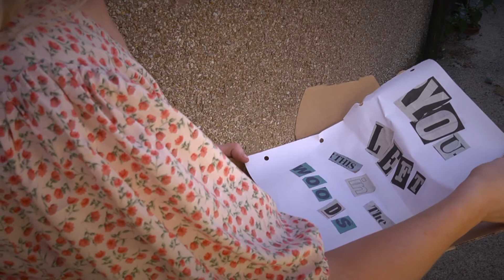Zombie (Music / Short Film)